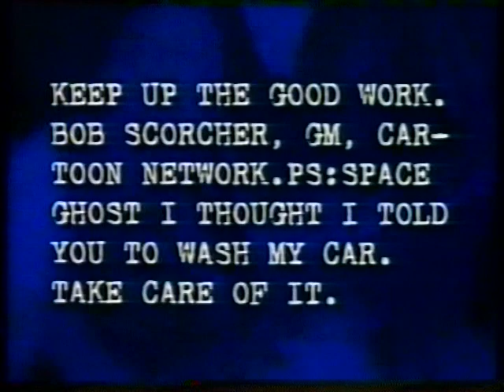INTERVALO: CARTOON NETWORK - 2